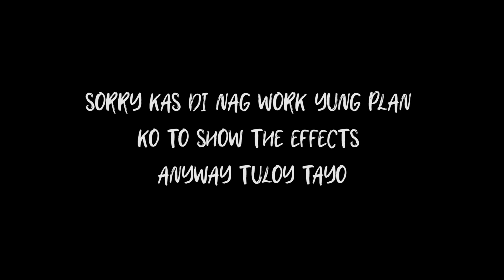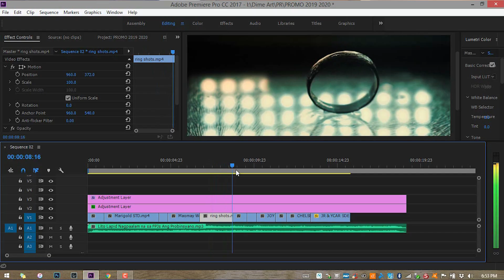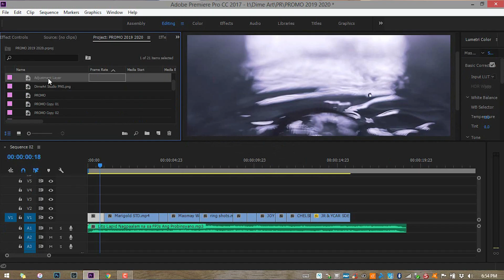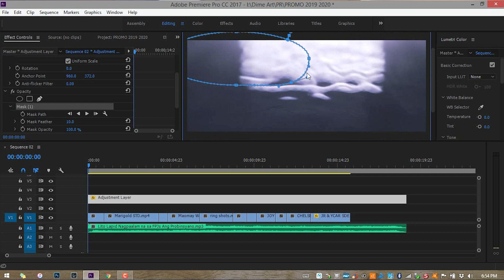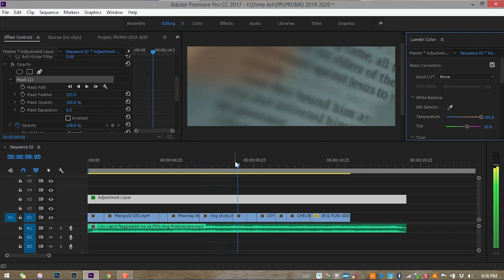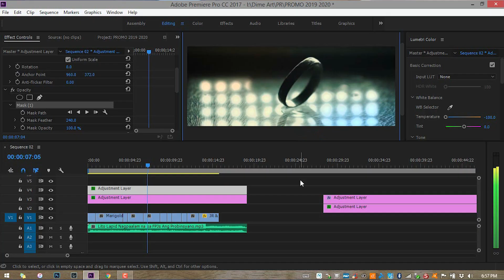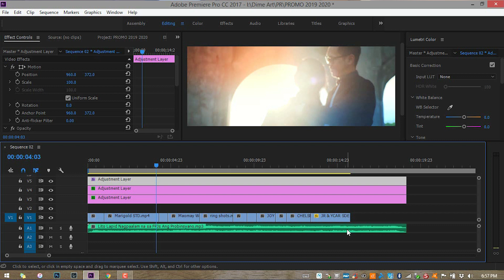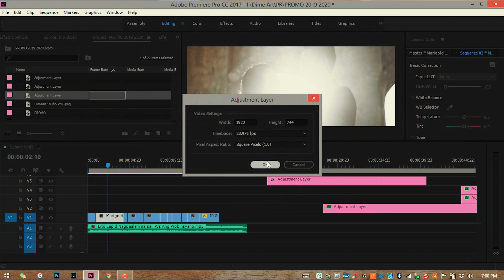PARADOX FILMS STYLE | RE-CREATE- Two Tone OVERLAY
PRDOX FLMS STYLE | RE-CREATE - Ramp Gradient

Support me kas! by your